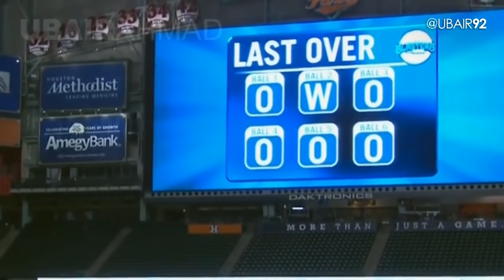SHE Saqlain mushtaq bowling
icket (Sport) Bowling (Sport) Bowling (cricket) spin blowling bowling icc bcci Saqlain mushtaq bowling in usa 2015